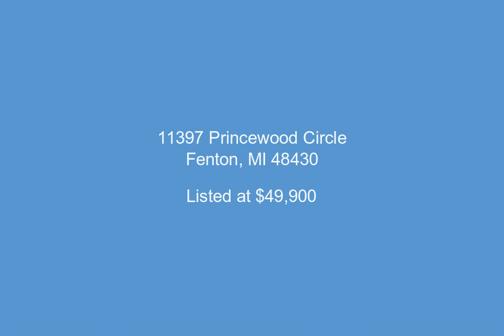11397 Princewood Circle, Fenton, MI - 50009343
0.46 Acres, $49,900, MLS# 50009343

Wooded almost 1/2 acre lot in the highly sought after Fenton Orchards Development.  This phase of development allows for outbuildings and has a very private setting.